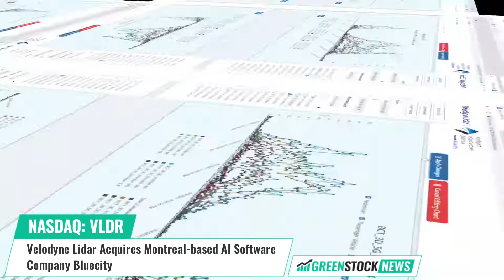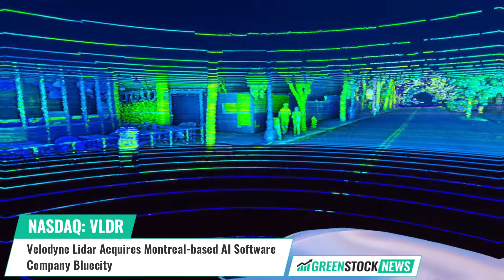Velodyne Lidar ($VLDR) Acquires Montreal-based AI Software Company Bluecity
Velodyne Lidar ($VLDR) has announced the acquisition of Bluecity, a Montreal-based artificial intelligence software company that provides real-time signal performance measures to identify anomalies ​in traffic operations while reducing road congestion.

Velodyne’s infrastructure solution software will integrate the company’s award-winning lidar sensors with Bluecity’s A.I. software. This will provide improved traffic monitoring and analytics for road safety and efficiency while also helping cities plan for smarter, greener transportation systems.

Dr. Ted Tewksbury, CEO of Velodyne Lidar stated: “We are excited to welcome Bluecity as full members of the Velodyne team. They are an exceptionally talented group of innovators with game-changing AI and analytics software that perfectly complements our lidar sensors and Vella software.”

With the smart infrastructure market expected to grow to $1.1 billion by 2027, Velodyne will continue to expand its Intelligent Infrastructure capabilities, including monitoring flows of people and vehicles to create a range of new full-stack infrastructure solutions for applications such as parking, retail, casinos and stadiums. The company has deployed its software across four continents, including in Canada, China, India, Finland, Germany and Australia.

Shares of Velodyne Lidar trade on the NASDAQ under the ticker symbol VLDR.